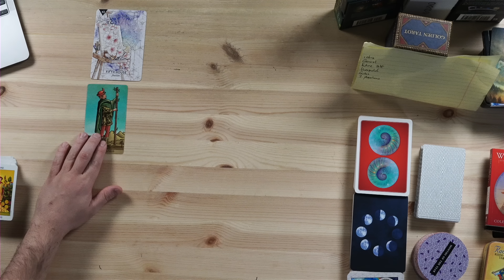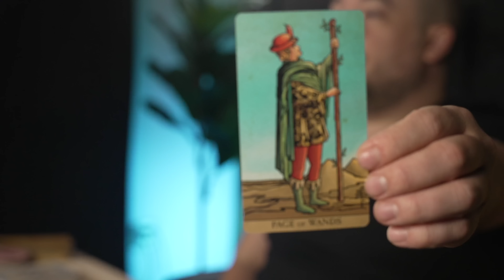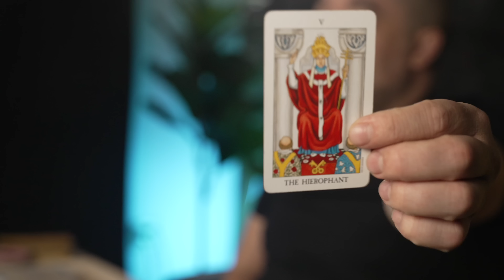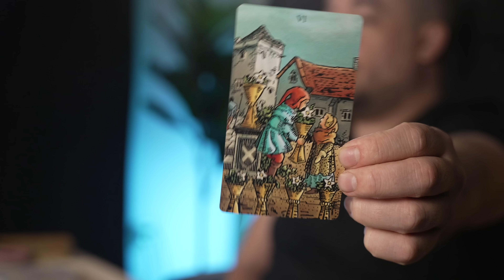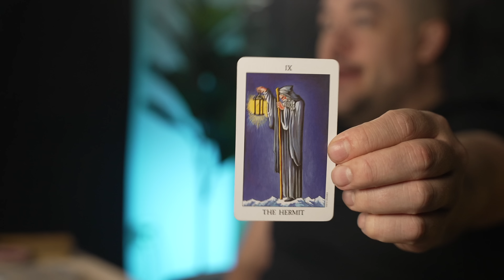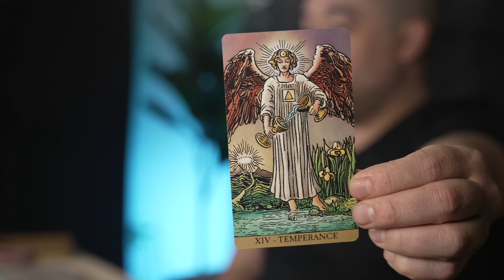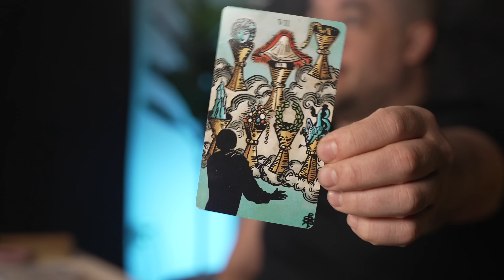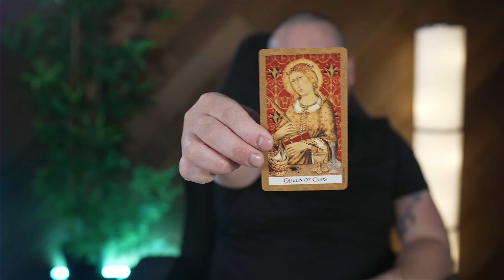Capricorn "Destiny That Can't Be Stopped" August 22nd - 28th Tarot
0:00 - Capricorn Tarot Intro
1:14 - General Energies
7:12 - Messages From Your Future Self
13:14 - The Unexpected
18:23 - Advice From Guides
21:38 - Personal Questions

Monday:  Fire Signs (Aries, Leo, Sagittarius)
Tuesday: Earth Signs (Taurus, Virgo, Capricorn)
Wednesday: Water Signs (Pisces, Cancer, Scorpio)
Thursday: Air Signs (Gemini, Libra, Aquarius)

minnowpond.crypto